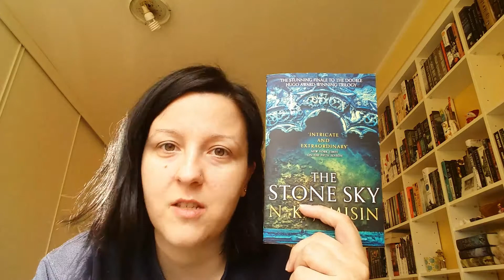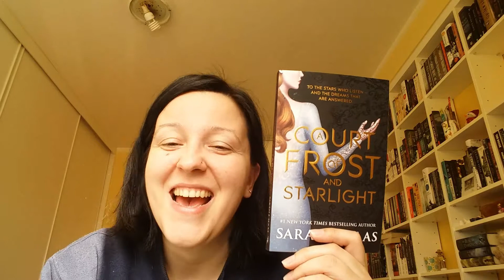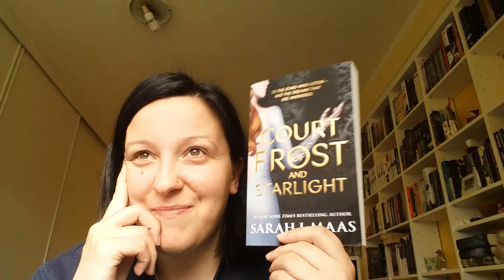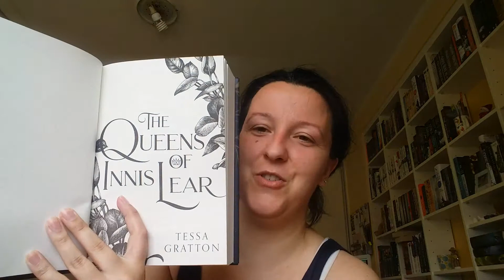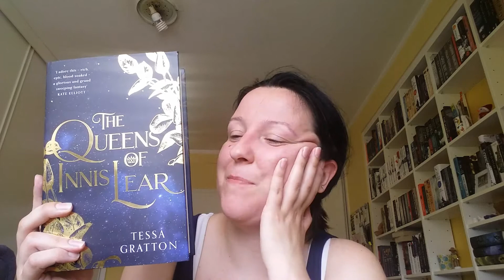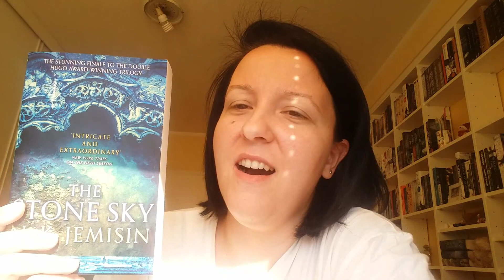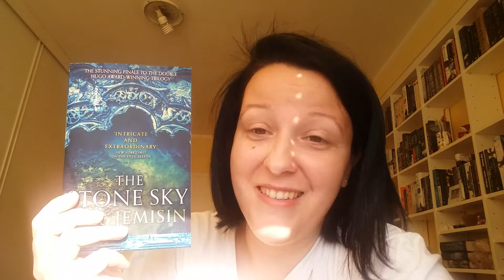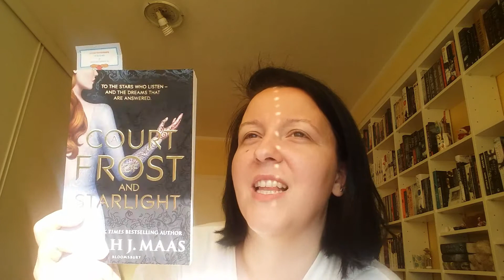Reading Vlog 21/5 - 28/5 2018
Another reading vlog.